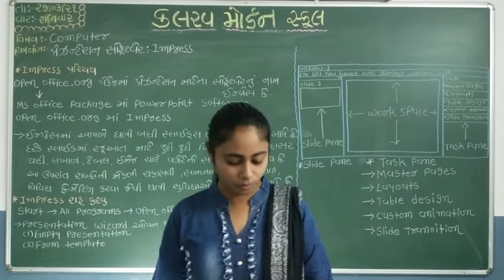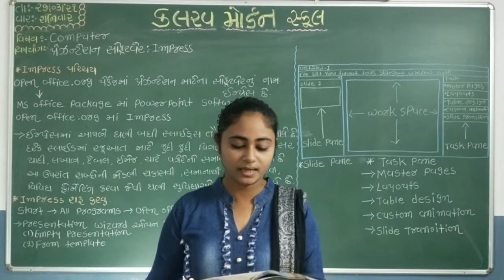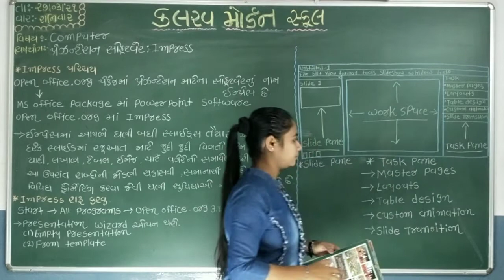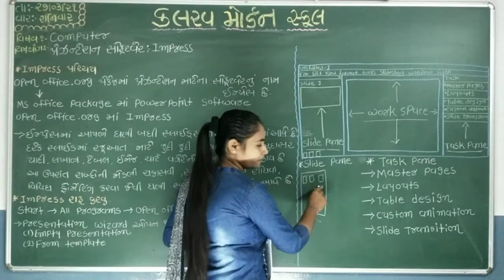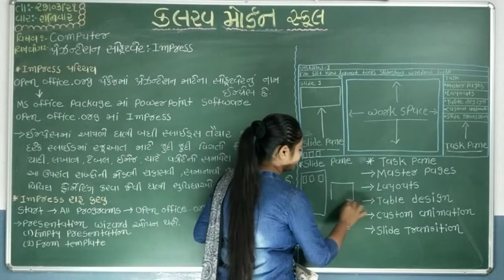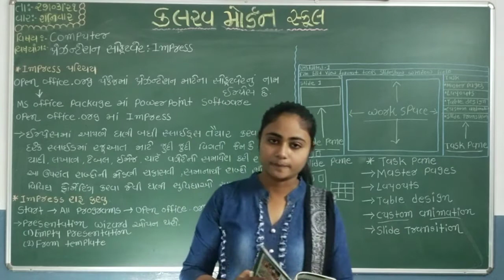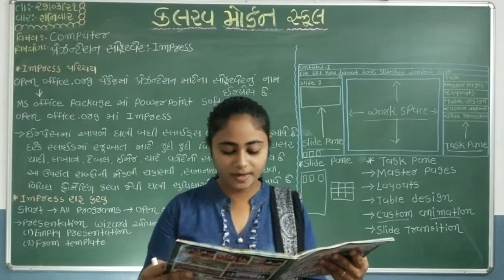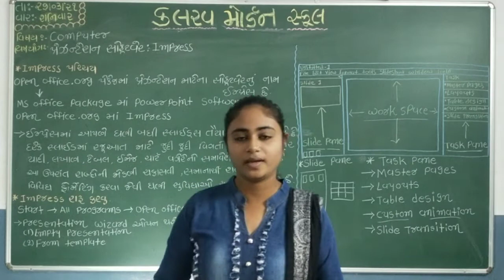std 8 computer 27 03 21